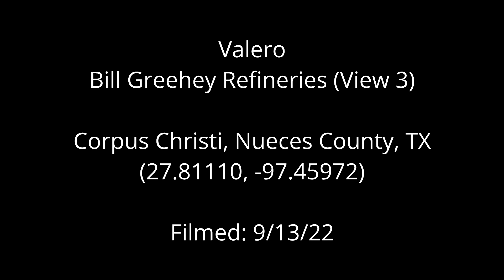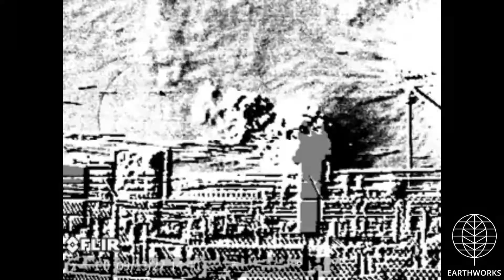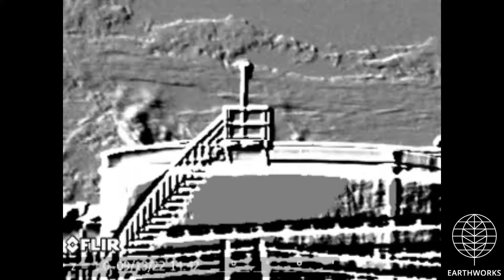Valero - Bill Greehey Refineries view 3, Nueces County, TX (September 2022)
Valero - Bill Greehey Refineries
Corpus Christi, Nueces County, TX
(27.81110, -97.45972)
Filmed 9/13/2022